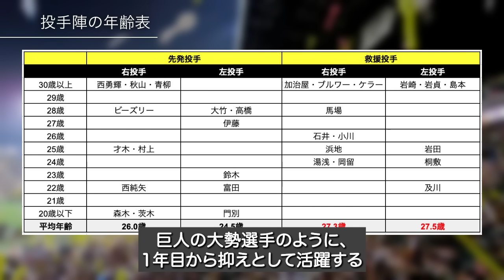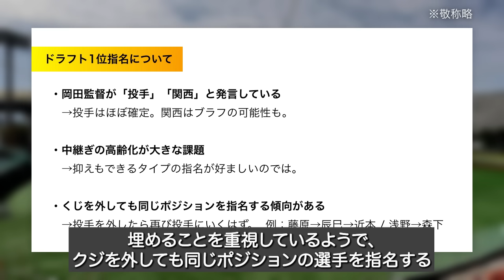【1位は常廣？西館？】岡田監督の匂わせで分からなくなった阪神のドラフト1位指名を年齢構成を踏まえて徹底考察【阪神タイガース】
今回の動画では、タイガースのドラフト1位候補について紹介しました。

‹注意事項›
・動画内で使用している画像素材はあくまでイメージです。
・この動画は特定の選手に対する誹謗中傷を目的として作成したものではありません。
・当チャンネルでは、著作権の侵害を目的としておらず、動画内で使用している画像素材は動画の内容を説明するための引用として使用しております。
※何か問題がございましたら、お手数をおかけしますが、コメント欄にてご報告ください。早急に修正・削除等の対応を致します。

【前川右京だけじゃない】天才外野手から山本由伸を打ったあの選手まで。タイガースの若手有望株たちがやばすぎる

【投手王国間違いなし】球児絶賛のルーキーや、左腕エース候補など。タイガースの若手投手が有望株ばかりすぎる